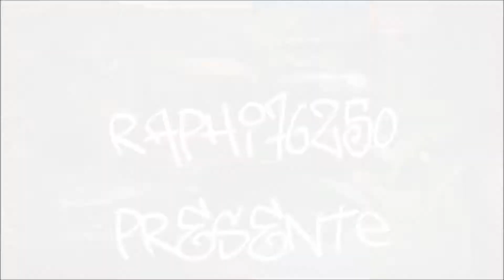[ASTUCE] LOCALISATION VEHICULE TUNER QUI PEUT SE REVENDRE PLUS DE 17000 DOLLARS (GTA 5 GAMEPLAY PS4)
Petite astuce ou trouver des vehicules tuner que l'on peut revendre plus de 17000 dollars. (PS4 GAMEPLAY)
Le vehicule spawn de 12h à 15h
Le spawn fonctionne seulment sur NEXT GEN
Vidéo revente a la fin de cette vidéo .

❤ Tu as aimé ? Alors Lâche toi ➜ Lâche 1Like ❤